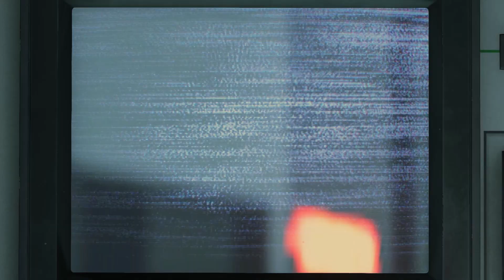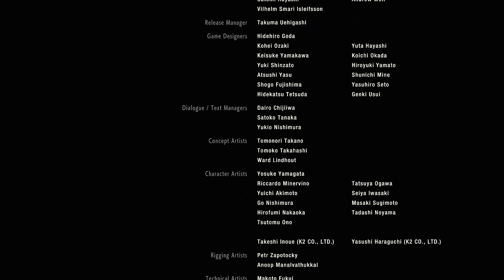Resident Evil 2 Remake Part 8 (Leon) Gameplay Walkthrough (FULL GAME) - No Commentary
Part 8: Evacuate the Facility